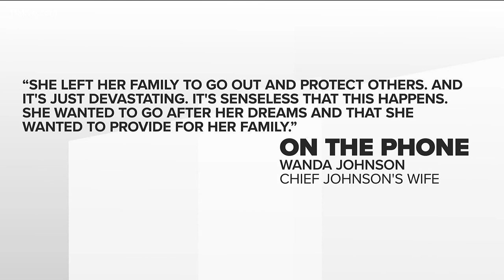New photos of Henry County police officer shooting suspect released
New photos of the man accused of shooting a Henry County Police Officer last week have been released. The images are from Officer Paramhans Desai's body camera just moments before he was shot Thursday, according to the Henry County Police Department.